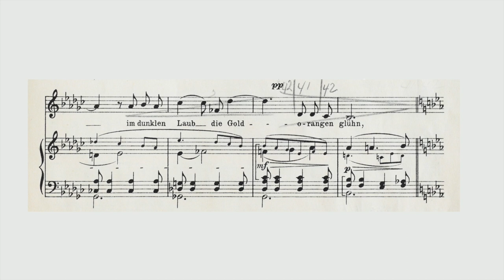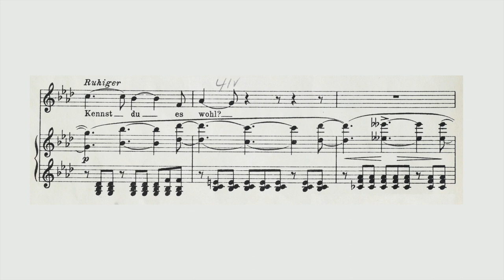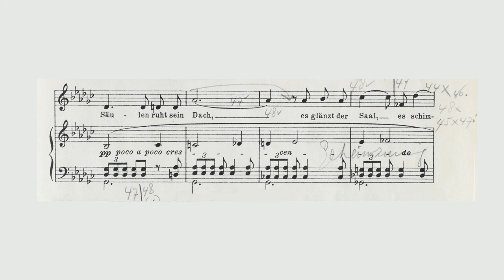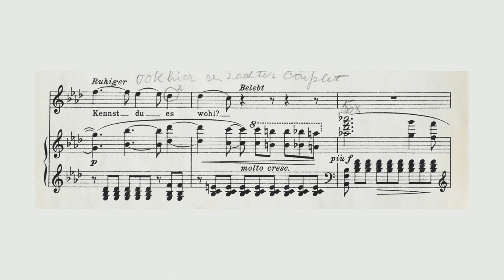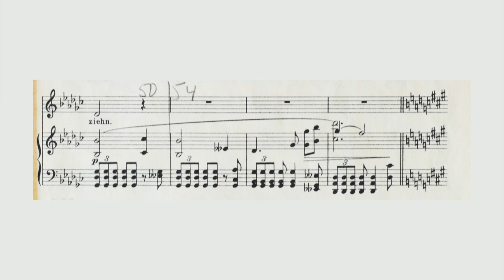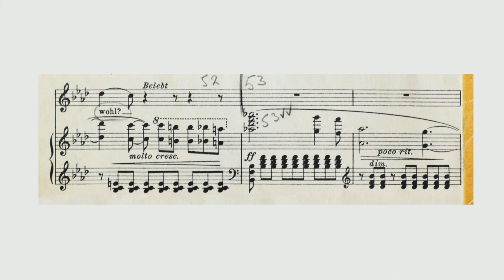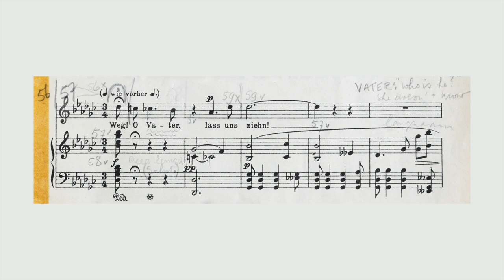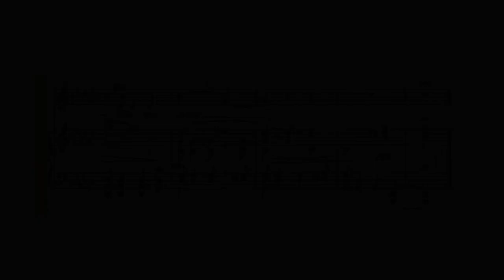Some Thoughts on the Heart of Art Song, by Elly Ameling - Chapter 14 To Finish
𝐃𝐞𝐮𝐭𝐬𝐜𝐡𝐞 𝐔𝐧𝐭𝐞𝐫𝐭𝐢𝐭𝐞𝐥 𝐯𝐞𝐫𝐟ü𝐠𝐛𝐚𝐫! 𝐊𝐥𝐢𝐜𝐤𝐞𝐧 𝐒𝐢𝐞 𝐚𝐮𝐟 𝐝𝐢𝐞 𝐒𝐜𝐡𝐚𝐥𝐭𝐟𝐥ä𝐜𝐡𝐞 𝐮𝐧𝐭𝐞𝐧 𝐫𝐞𝐜𝐡𝐭𝐬.
Ü𝐛𝐞𝐫𝐬𝐞𝐭𝐳𝐭 𝐯𝐨𝐧 𝐄𝐥𝐯𝐢𝐫𝐚 𝐯𝐚𝐧 𝐇𝐚𝐚𝐬𝐭𝐞𝐫𝐞𝐧.

At the publication of these talks, March 2020 , Miss Ameling says:
"Especially in these days of pandemic worries, I hope we can take an intermission and relax for a moment, in order to concentrate on our beloved Art Song: what it is all about  - and how we HEAR and ENJOY it!"

Elly Ameling, soprano, was born in 1933 in Rotterdam, the Netherlands. She won the International Vocal Contest in 's-Hertogenbosch (NL) in 1956 cum laude. She subsequently won first prize at the Concours International de Musique de Geneve (CH) in 1958.This established the start of a remarkable career.

After working with Miss Ameling, Ernest Ansermet described her thus: "A good voice is a blessing from somewhere above. Madame Ameling stands continually under this downpour, of which the romanticists would have said it is of divine origin.”

She combined the right mix of talent, ambition and determination to become one of the world's great Lieder singers of the second half of the 20th century. She possessed a perfectly placed voice with a creamy timbre and a soft edge. Apart from the ethereal beauty of her instrument, she was also an utterly imaginative and at the same time faithful interpreter. Her singing conveyed Schubert's love and pain, made us float in Debussy, and took us to dramatic extremes in compositions of Hugo Wolf and Richard Strauss. Having once heard the Ameling phenomenon one can never forget it.

A shrewd artist with real selfknowledge Elly Ameling never went beyond her boundaries. In this way she kept her voice in pristine state during her entire career. This is obvious when one listens to her 5 CD-boxes of live radio-recordings: one issued in 2008 on the occasion of her 75th birthday and the next box in 2013 at her 80th birthday. On these recordings, from her first to her last concert during more than four decades, we hear a soprano continuously in full control of the technique, and with an ever wider span of expression.
These CD's also contain some rare excursions into operatic repertoire: Mozart with a.o. all the female roles in the Marriage of Figaro, Gounod (Faust, Marguerite), Bizet (Carmen, Micaela) and Maillart (Les dragons de Villars).

During her whole career she produced studio-recordings with virtually all record companies. These were awarded many international prizes like  Edison Prize, Grand Prix du Disque and Preis der Deutschen Schallplatten-Kritik.

In 2012 EMI issued the 8 CD-box 'Elly Ameling, the Dutch Nightingale'.

She concertized on all continents in every major music centre. She sang recitals with pianists Dalton Baldwin, Joerg Demus , Irwin Gage, Rudolf Jansen, Graham Johnson, Felix de Nobel and others.

She performed oratorio and the orchestral lieder-, and mélodie-repertoire with the leading orchestras of the world under the baton of Karl Ančerl, Ernest Ansermet, Benjamin Britten, Eduard Flipse, Jean Fournet, Carlo Maria Giulini, Bernard Haitink, Josef Krips, Rafael Kubelik, Erich Leinsdorf, Neville Marriner, Kurt Masur, Seji Ozawa, André Previn, Wolfgang Sawallisch, Ed Spanjaard, Hans Vonk and other conductors.

1971: knighted by Her Majesty Queen Juliana of the Netherlands: Ridder in de Orde van Oranje Nassau.
1981: doctor honoris causa University ol British Columbia, Vancouver, Canada.
1985: doctor honoris causa Westminster Choir College, Princeton, New Jersey, USA.
1986: doctor honoris causa The Cleveland Institute of Music, Cleveland, Ohio, USA.
1988: doctor honoris causa Shenandoah University, Washington DC, USA.
1996: Elly Ameling Ring, Concertgebouw Amsterdam.
2008: knighted in the highest civil order by Her Majesty Queen Beatrix of the Netherlands: ridder in de orde van de Nederlandse Leeuw.
2015: Ehren Medaille der Hugo Wolf Akademie , Stuttgart.

In 1996 Elly Ameling bade her farewell to the concert platform, during a grand gala concert, at which occasion the Concertgebouw in Amsterdam instituted the 'Elly Ameling Ring' and placed her portrait in bronze in the picture gallery in one of the foyers. Until this day (March 2020) the soprano is busy giving master classes and workshops at conservatories and summer-schools in Europe, Japan, Canada and the United States of America.

credits;
Camera - editing; Luuk Janssen, Thom Janssen
Audio - audio editing; Jos Ruiters
Production - autocue; Thom Janssen